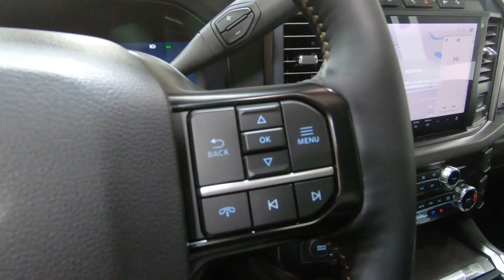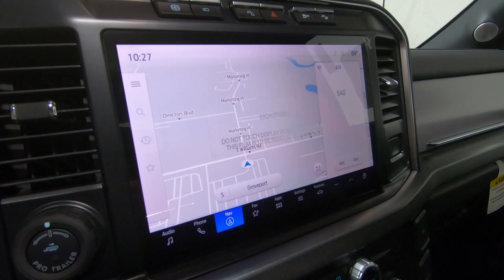New 2024 Ford Super Duty F-450 DRW Platinum 4WD Crew Cab 8' Box Truck For Sale In Columbus, OH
Please visit Ricart Ford to view this New Rapid Red Metallic Tinted Clearcoat 2024 Ford Super Duty F-450 DRW Platinum 4WD Crew Cab 8' Box for sale near Columbus, Ohio.

Stock #: FTR3102

Description:
2024 Ford Super Duty F-450 DRW Platinum 4WD Crew Cab 8' Box
Choose Ricart for an incredible deal on this Ford Super Duty F-450 DRW Platinum 4WD Crew Cab 8' Box for sale in Columbus, OH. The model is equipped with a 6.7L High Output Power Stroke V8 Diesel engine, Automatic transmission, and is finished in Red paint. No matter what you're looking for in a vehicle, you can be sure that our sales department will help you find the perfect model for your life. Our finance experts are prepared to help you find the lease or finance program that works best for you. We're located at 4255 S Hamilton Road in Groveport, OH 43125, just a short trip away from Columbus, Central Ohio, and .